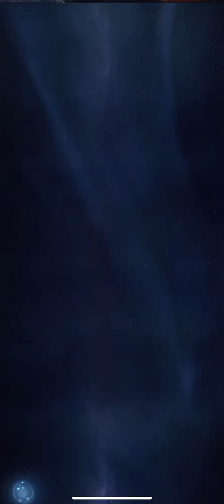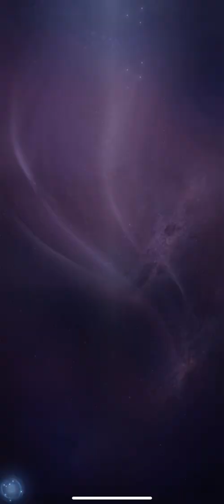New Hersir For Level 12 Ingram - Vikingard 🛡 Gameplay Walkthrough |Part 57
▶  New S Tier Hersir Igram, Level 12 Konungr and infinite journey progress.

👉 Episode Description :
In today's gameplay episode from Vikingard, we advance the Infinite journey and thanks to that, our konungr gets enough exp and gets level 12. So we get the opportunity to beat another S tier Hersir to join us. Hersir's S tier Irgam team with a Might over 70M. Defeating him was not a problem and we could have improved and improved it a bit. Then we continued the Ax throwing event and gave a longer expedition.

⏭ Chapters :
00:00 Infinite journey progress
00:48 New S tier Hersir unlocked
01:06 Ingram Upgrades
03:37 Romance Visits
03:59 longer Expedition
08:10 Axe throwing event
10:12 Pets Upgrade
11:07 Daily Challanges

Game Features